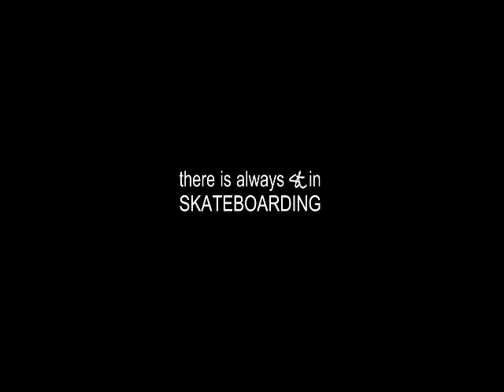Alfa Go Skateboarding Day 2011